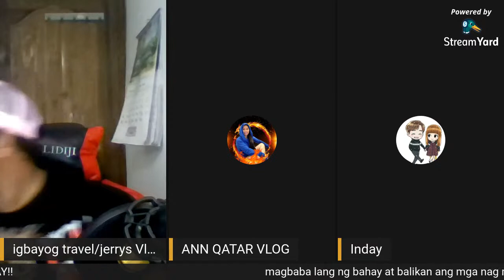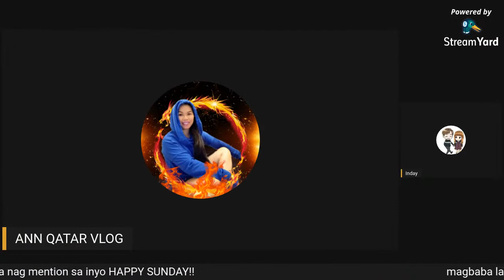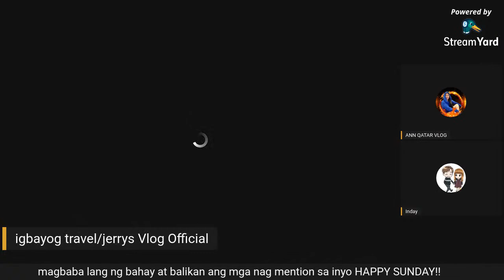#64 LS, Help Grow Together Lapagan (Smile, Its Free, Therapy) , Look Forward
Tumbongpkers
SIGBINERS

KABIGINERS:
CHEF JAY LARUIO:

Igorot ay Taraki